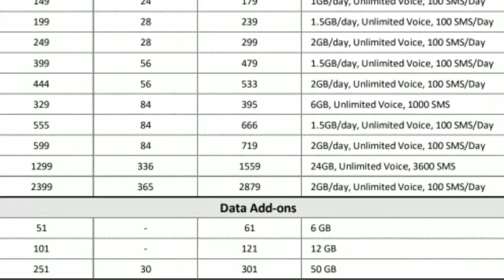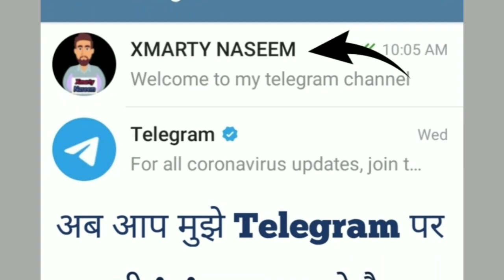Jio Airtel Vi Recharge हुए सस्ते Port Sms ke liye Recharge sasta recharge Jio vs airtel sabse sasta